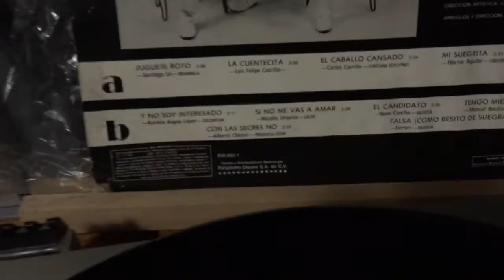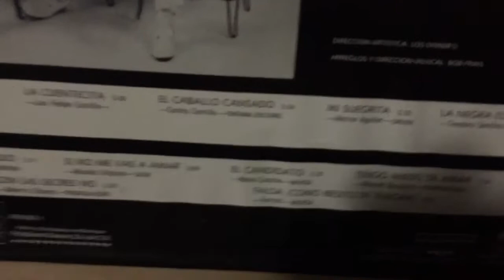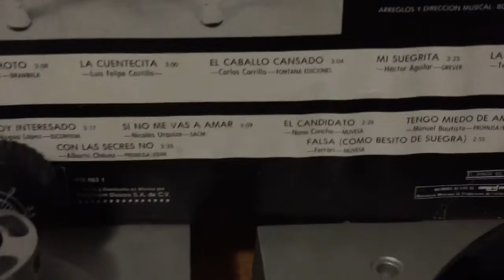Amlo Los Dinner’s “El Candidato” El Presidente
De un lp de 1988 y a Votar por AMLO !!!